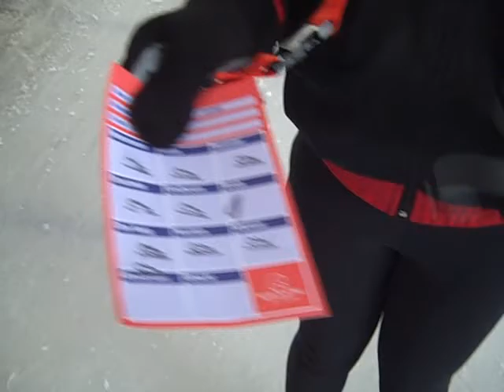AliciaNierstichting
Nierstichting Elfstedentocht 2009 - Breda